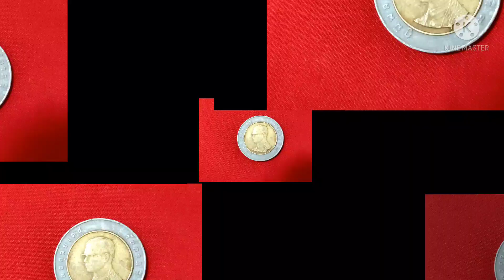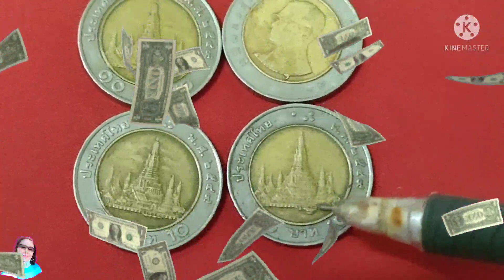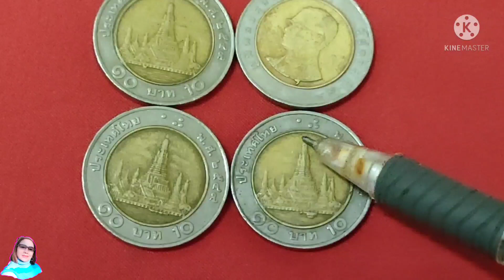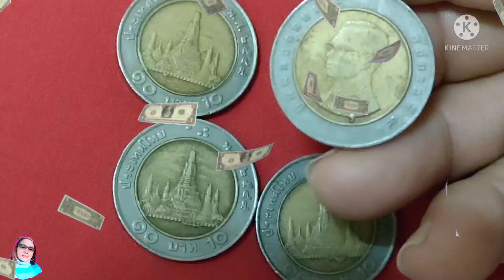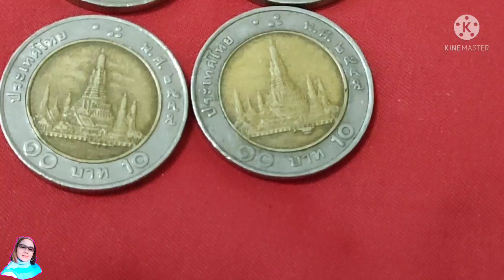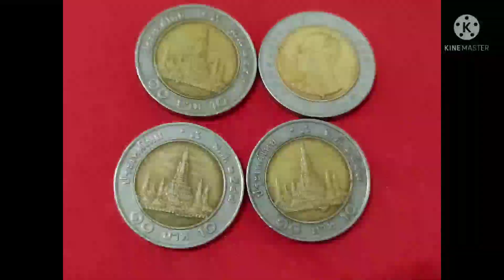เหรียญ10บาทเนื้อเกิน เหรียญหายาก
วันนี้พี่จอยให้เพื่อนๆได้รับชมเหรียญเนื้อเกินที่หายากเป็นที่ต้องการของนักสะสมกันค่ะ#ของสะสม